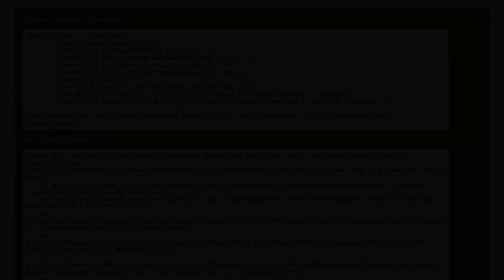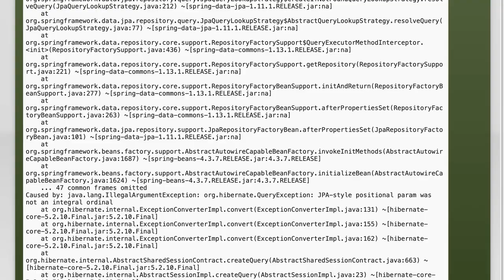Fixing org.hibernate.QueryException: JPA Positional Param Not Integral Ordinal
In this video, we dive into a common issue faced by developers working with Hibernate and JPA: the "QueryException: JPA Positional Param Not Integral Ordinal." We'll explore what this error means, why it occurs, and how to effectively troubleshoot and resolve it. Whether you're a seasoned developer or just starting with JPA, this guide will provide you with the insights you need to fix this frustrating problem and enhance your database querying skills.

Today's Topic: Fixing org.hibernate.QueryException: JPA Positional Param Not Integral Ordinal

Related to